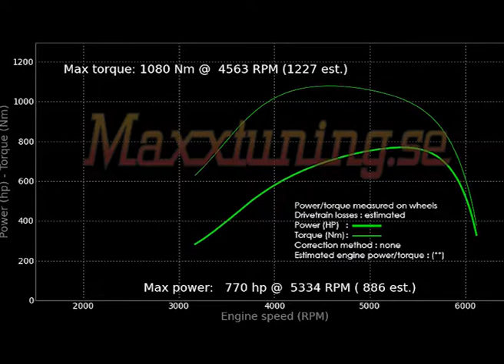Mappning Nira i3+ - 770WHP Dodge Viper Replica - Maxxtuning AB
Mappning Nira i3+, 770WHP RWD 7000cc Dodge Viper Replica. Lite besvikna blev vi allt när inte tändspolarna klarade av mera laddtryck, för motorn vill ha mycket mera ladd! Hallenborg lär återkomma med ballare prylar och för ännu mera mappning! Då ska det kranas effekt!